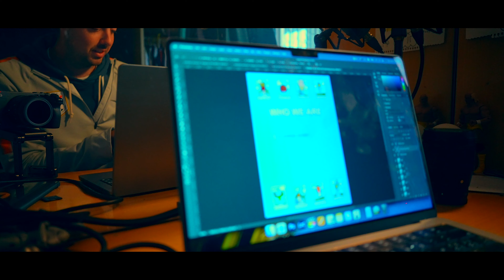181. I had jobs.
It's Sunday, I'm tired from playing football but I have to do some jobs.